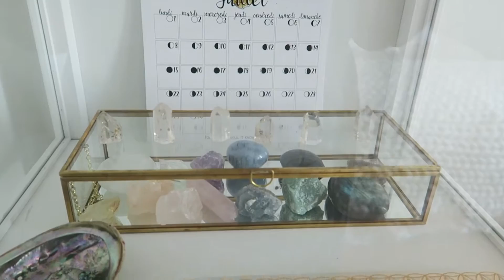ROOM TOUR: Ma chambre entièrement redécorée avec Maisons du Monde !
J'ai complètement transformé la déco de ma chambre pour la chambre plus agréable et pratique en tant que "pièce youtube".
Maisons du monde m'a une nouvelle fois accompagnée dans ce projet je leur en suis infiniment reconnaissante ! Merciiii ! J'espère que ça vous plaira !

Les produits vus dans la vidéo:

Coussin en coton blanc motifs graphiques dorés 30x60
Réf. 177779
25,99 €

Boîte ronde en verre gris fumé et couvercle doré
Réf. 190050
14,99 €

Boîte à bijoux coquillage dorée
Réf. 192122
En stock
22,99 €

Cache-pot en aluminium doré sur pied en métal noir H52
Réf. 193559
34,99 €

Cache-pot en faïence blanche à relief feuilles de palmiers H15
Réf. 193244
19,99 €

Vase en verre et métal martelé doré H18
Réf. 191785
15,99 €

Bougie en céramique rose clair avec couvercle
Réf. 190136
13,99 €

Vase en céramique blanche et beige rosé H30
Réf. 190409
19,99 €

Statuette feuille en marbre et métal doré H31
Réf. 190664
21,99 €

Bougeoir feuilles en métal doré H23
Réf. 190665
14,99 €

Tabouret blanc et noir pieds en métal
Réf. 190309
45,24 €

2 boîtes en métal sculpté doré
Réf. 176687
79,99 €

2 boîtes rondes en carton à motifs
Réf. 192839
15,98 €

Miroir en paulownia doré 90x180
Réf. 180293
179,90 €

Miroir à poser en métal doré mat D20
Réf. 192404
9,99 €

Cache-sommier 160x200 en coton beige
Réf. 177953
59,99 €

Vitrine en bois de paulownia blanche L 49 cm
Réf. 50140101
275,00 €

Paravent ajouré feuilles de palmier blanches
Réf. 190255
119,90 €

Bout de canapé en marbre blanc et métal doré
Réf. 176743
149,00 €

Lampe avec tablette en verre blanc et métal doré
Réf. 189572
59,99 €

Lampadaire filaire doré et globe en verre
Réf. 190315
69,99 €

Chevet 1 tiroir en manguier effet doré
Réf. 166028
155,00 €

Tête de lit 160 en manguier massif motifs dorés
Réf. 175314
En stock
499,00 €

Coiffeuse 2 tiroirs
Réf. 187513
499,00 €

Déco murale feuillage en métal doré 149x168
Réf. 176768
149,00 €

Miroir filaire fleur en métal doré 110x107
Réf. 189664
En stock
89,99 €

Parure de lit en coton rose imprimé fleuri 240x260
Réf. 189128
89,99 €

Plaid tricoté écru 130x170
Réf. 189813
239,00 €

Boîte en verre et métal ajouré doré
Réf. 172247
16,99 €

Bougie parfumée cylindrique rose 7 x 10 cm
Réf. 163536
4,49 €

Gobelet en verre teinté rose et liseré doré
Réf. 192124
23,94 €

Vase en verre strié teinté rose H11
Réf. 189989
7,99 €

Rideau à œillets en lin lavé vieux rose à l'unité 130x300
Réf. 167468
49,95 €

Commode vintage en manguier
Réf. 129829
399,00 €

Je film mes vidéos et mes vlogs avec un Canon G7X.

♡ Vidéos tous les Lundi et Vendredi à 17h30 ♡